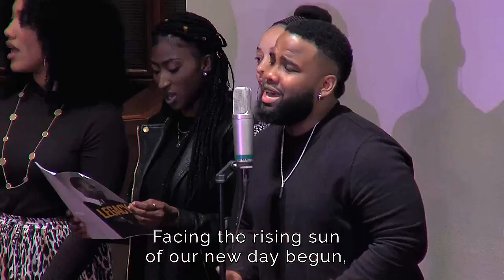MLK Legacy Celebration 2020: Lift Every Voice and Sing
Lift Every Voice and Sing  -Craig Courtney
Anthony Rogers, soloist
Tia Pickram, Deanielle McIntyre & Susan Lewis, The Source Singer
Combined Trinity and FMH Choirs
Dr. Terry Morris, Director